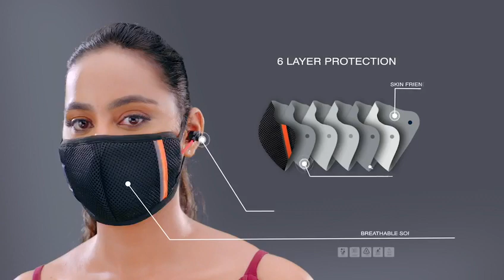Smart mask with Bluetooth earphone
Engineered with a 6-layered triple filtration system,
First of its Kind: This mask has an inbuilt & removable Bluetooth headset (Earphones & Mic) for STYLE & Convenience.
Carefully designed for all weather conditions, keeping breath ability and comfort in mind, this reusable outdoor protection mask keeps you safe from dangerous microbes, pollutants, dust, particulate matter, smoke from vehicle exhausts, factories, etc.
This value for money mask is reusable after gentle hand washes.